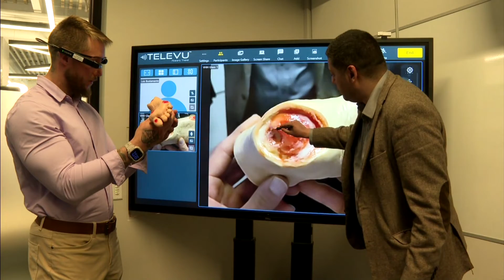Virtual health hub increases access to healthcare services in remote communities | APTN News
Prime Minister Justice Trudeau recently praised the Saskatchewan Indian Institute of Technology for helping to provide health care to remote Indigenous communities.

The virtual health hub creates a way for people to access essential healthcare services.